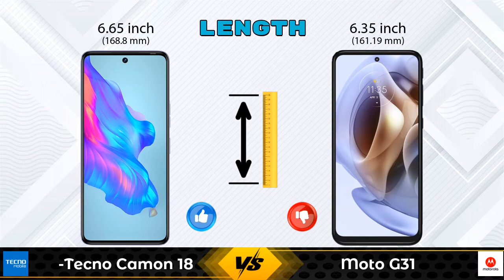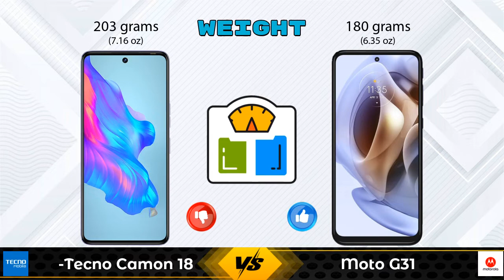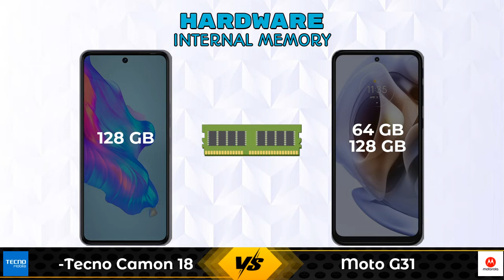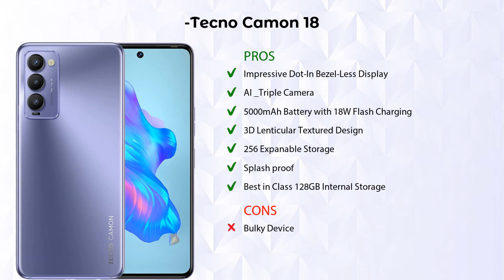Tecno Camon 18 Vs Moto G31 - Full Comparison [Full Specifications]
In this Video we are Comparing Tecno Camon 18 Vs Moto G31 with [Full Specifications].

Variant Details:
4 GB / 128 GB - 14999

Variant Details:
6 GB / 128 GB - 14999
4GB / 64GB - 12999 (Flipkart)

Tecno Camon 18 Vs Moto G31 128GB full specifications
Moto G31 128GB Vs Tecno Camon 18 full specifications
Tecno Camon 18 Vs Moto G31 128GB comparison
Moto G31 128GB Vs Tecno Camon 18 comparison
Moto G31 Vs Tecno Camon 18 comparison
Moto G31 Vs Tecno Camon 18

Other Compitior Phone with Similar Price Range :

Tecno Spark 8 Pro(4 GB / 64 GB) - 10599 , Release Date :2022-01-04